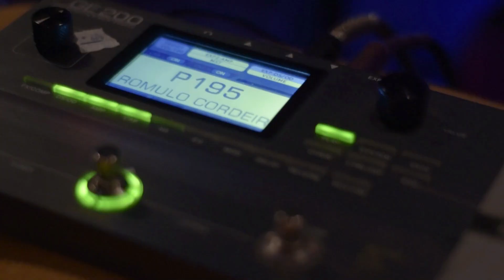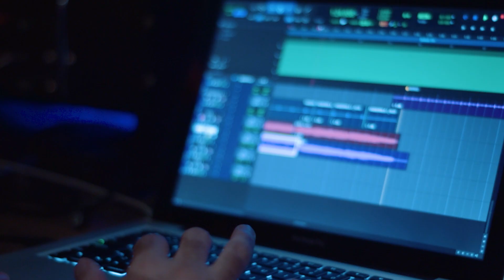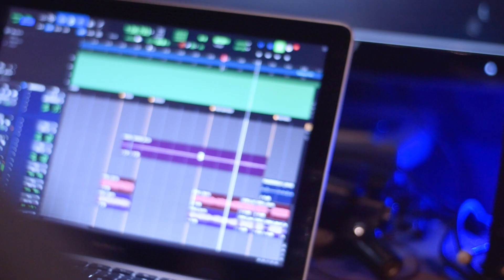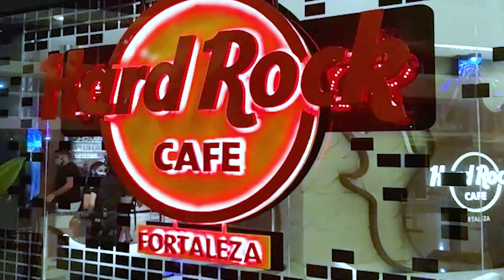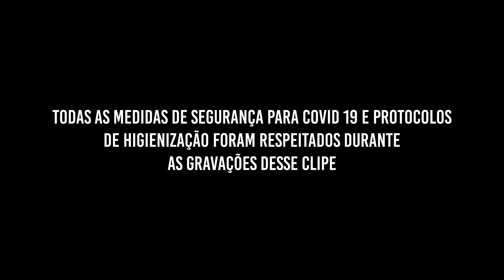Mundo Azul - Rômulo Cordeiro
-- Single EP "Mundo Azul" - Rômulo Cordeiro

Escute "Mundo Azul" nas principais plataformas digitais

Mundo Azul (Letra)

Se esconda atrás de um mundo azul, baby
Ninguém leva à lugar nenhum, baby
E nada é visto à olho nu, baby
Tanto faz, nem somos mais apenas um

Às vezes sinto que não posso me prender à vontade de tentar salvar à todos de uma vez
É tão difícil ter que estender suas mãos, quando o outro deixa claro não agir de coração, pois é

Deixei o meu mundo me isolar, talvez seja até melhor
Pois não sirvo pra gostar de tudo, poderia ser pior
A verdade é uma mentira à mais, desmentida ao meu redor
Tanto faz, nem somos mais, apenas

Se a verdade faz seu mundo escurecer talvez eu roube algumas mentirinhas pra você
O criminoso em mim prefere a solidão do que sustentar os falsos mendigando um lugar no céu

E nada é visto à olho nu, baby yeah

Só quero ficar só
Procure alguém melhor
Só quero que me deixe, me feche, me empurre, me salve

Apenas mais um som, não me leve tão à sério
Apenas mais um som, de mais um confuso rapaz

Ficha Técnica:

- MÚSICA -
Composição e Interpretação: Rômulo Cordeiro
Bateria: Matheus Brasil/ Hugo Alexandre
Baixo: Matheus Brasil / Ramon Saraiva
Guitarras: Matheus Brasil / Rômulo Cordeiro
Violões: Rômulo Cordeiro
Piano: Matheus Brasil / Damon Inácio
Vocais: Rômulo Cordeiro

- PRODUÇÃO -
Matheus Brasil e Rômulo Cordeiro
Gravado no Cabidi Studio - Fortaleza/CE
-Mix/Master por Matheus Brasil

- CLIPE -
Direção: Rômulo Cordeiro e Raquel Kanda
Câmera: Rafael Cordeiro e Victor Oliveira (Cabidi Studio)
Edição: Juliano Oliveira

- Agradecimentos especiais:
À minha família, amigos, fãs e a todos que acreditam no meu trabalho.